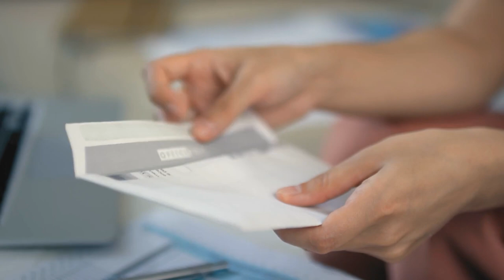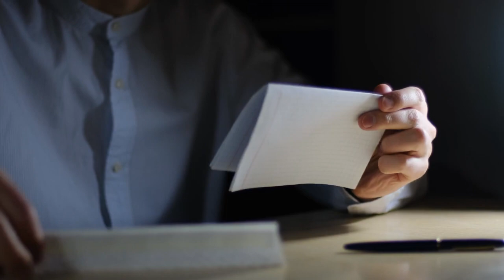SCARY HORROR SHORT STORY: THE INVITATION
The story is about receiving a wedding invitation mysteriously all to learn that he didn't know who the wedding was for or why he got an invite.